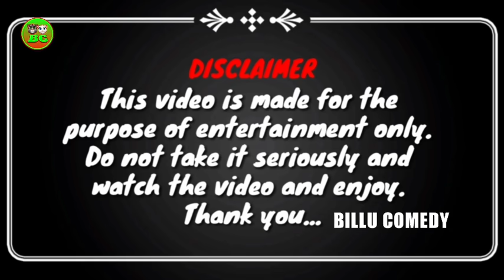टिकवा लियला भसूरू बक्सा में मूंद के खोल के दिखावा न त गाली देहब चून के || Vivah gali geet billu new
हमारे YouTube चैनल "बिल्लू कॉमेडी" में आपका स्वागत है, यहाँ आपको एनीमेशन मनोरंजक वीडियो मिलेंगे।

Latest billu geet

My name - Sunil Kumar Verma